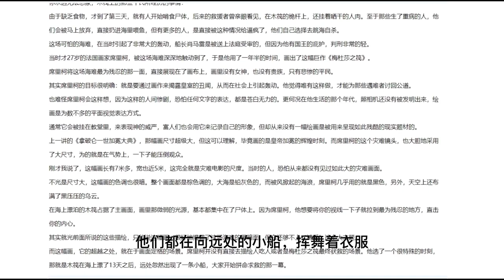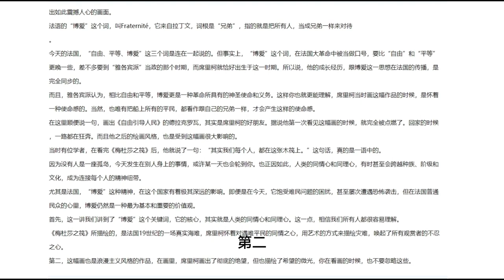拿破仑一世加冕大典#法国艺术